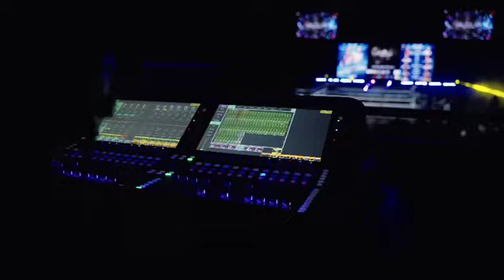Gala Samakepromotion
Évènement Boxe 🥊 anglaise ￼